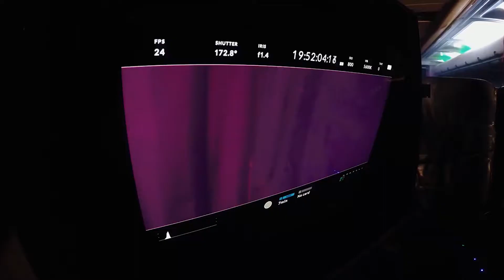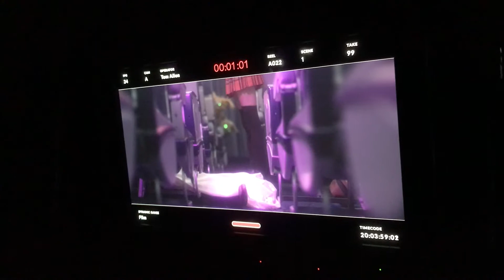Behind the scenes of 'Dead Air' - Bloody Flicks exclusive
We go behind the scenes of indie horror which pits an all girl rock band against monsters at 40,000 feet.

You can still support their Indie GoGo campaign for post-production costs